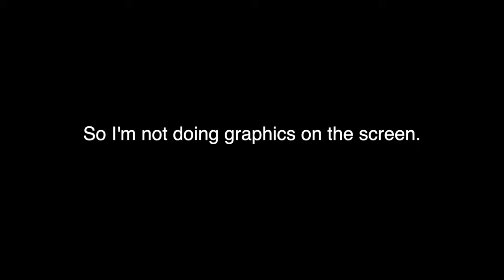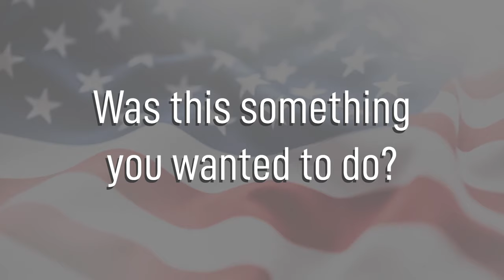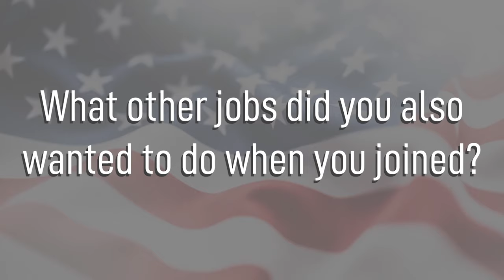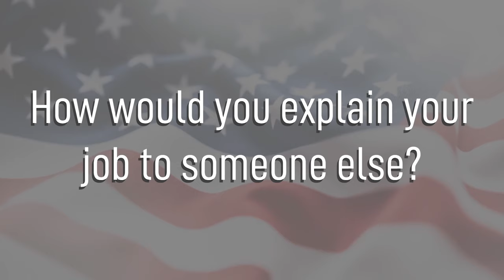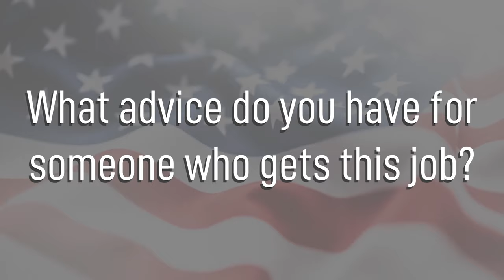Fusion Analyst - 1N4X1 - Air Force Careers